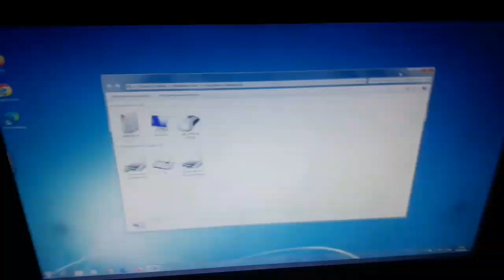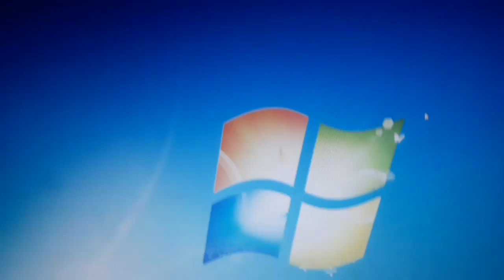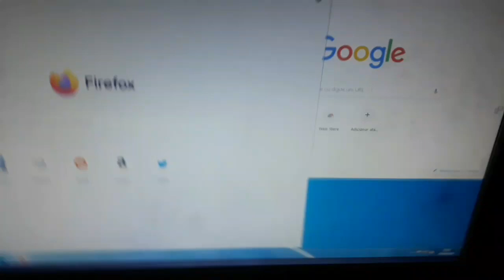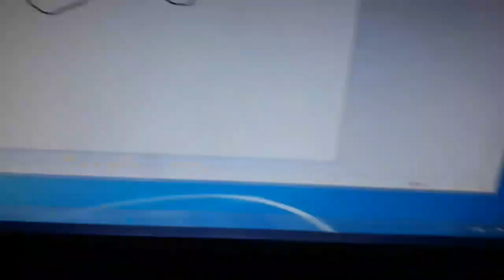(Mi Primer Vídeo de Septiembre)Mi Nueva Computadora Windows 7 😀😀😀